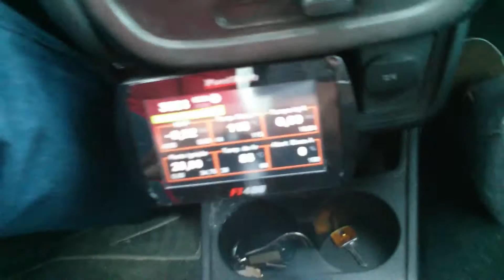Teste de pressão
testando a ft400  chegou a .088 bar e o corte em 6.800 RPM